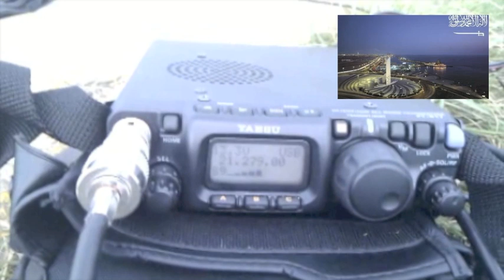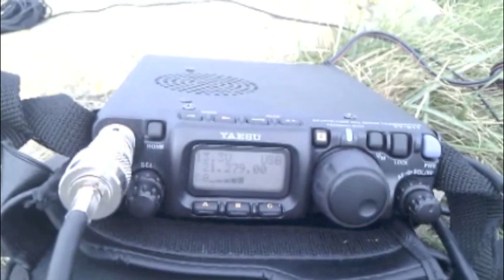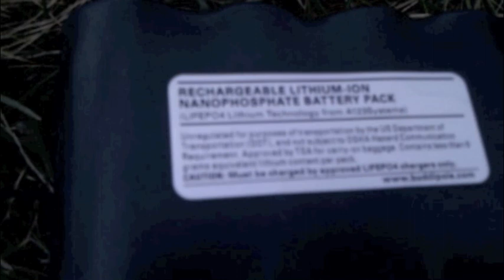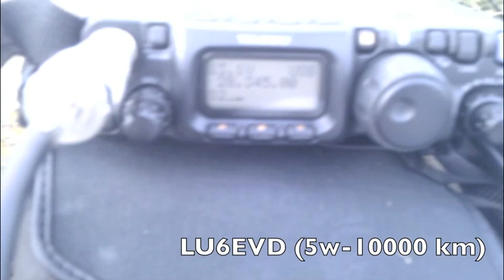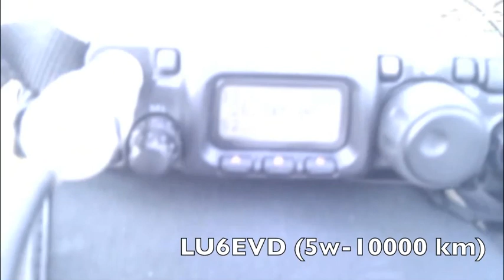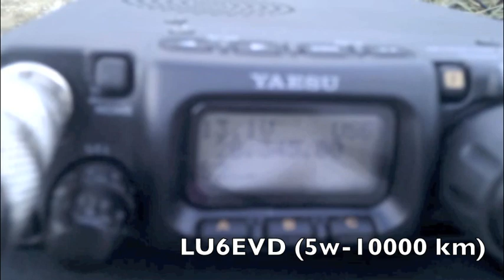More QRP QSO´s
QRP contacts on 10 and 15m bands. Contacto con Argentina 10.000Km  de salto con 5w en la banda de 10m.